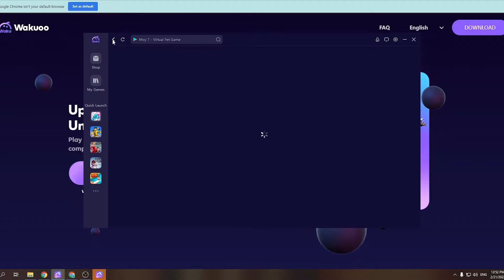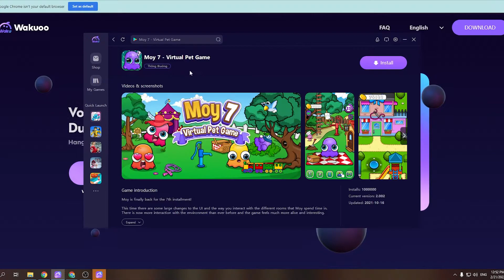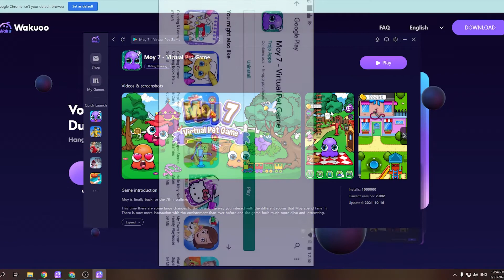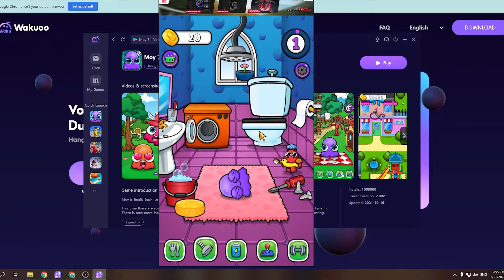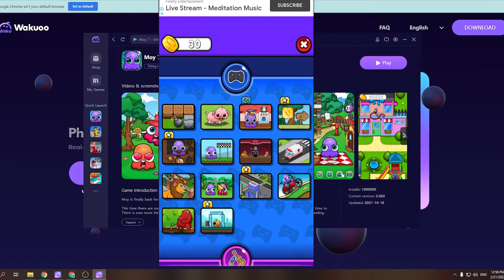Moy 7: Virtual Pet Game PC - Cara Download & Main di Windows/ Laptop (GRATIS)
Moy 7: Virtual Pet PC/ Laptop untuk Windows. Halo game ini bagus bangett!! Aku sukaaa sama game ini ! Seru sekalii!!! Gamenya !!

0:00 Pengenalan Moy 7: Virtual Pet PC
0:18 tutorial
1:09 cara mengunduh perangkat lunak untuk Windows
1:15 instal Emulator
1:37 mulai gunakan
2:03 login Akun Google
2:08 buka Google play
2:03 unduh Moy 7: Virtual Pet PC
2:25 buka Moy 7: Virtual Pet di Laptop
3:02 Nikmati Moy 7: Virtual Pet di PC

Gamenya bagus banget. permainannya juga banyak dan juga seru mantap👍 Terima kasih ya sudah buat game ini secara offline. Soalnya di hp aku itu tidak ada wifi atau data. Pleeeeees buat permainannya yang offline aja ya.